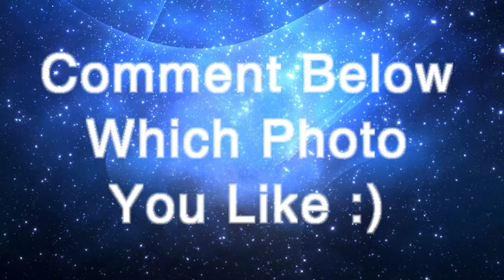~Channel Art?~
Hey Guys! So, I made some channel art, and I want you guys to vote which one should be my new profile picture :D So yeah! xD
Bye!
~ xoxo Paige ~